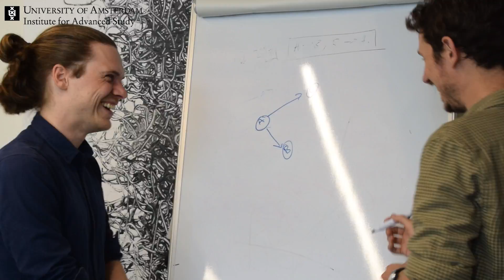IAS Fellows Levin Hornischer & Thomas Icard on identify interactions between logic and AI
Levin Hornischer and Thomas Icard started their fellowship in June 2024. In this video, they will explain their research in short and what their fellowship at IAS will be focussed on.